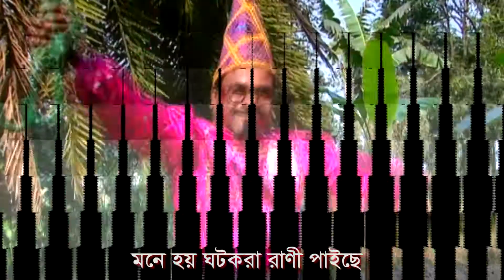Sundor Maiya Go | সুন্দর মাইয়া গো নগদ লইয়া যান | New Bangla Movie Song | Razmoni Film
Song : Sundor Maiya Go
Singer :  Indro Mohon Rajbongshi
Lyric : Ahsanullah Moni
Movie  : Valobashar Tajmahol
Edit :  S M Sumon Ahmed
DOP : Mokbul Hosen
Direction : Ahasanullah Moni
Production : Razmoni Chaalchitrer Hat
Label : Razmoni Film

** ANTI-PIRACY WARNING **
This content is Copyright to "Razmoni Film". Legal action will be taken against those who violate the copyright of the following material presented!

Please avoid other methods of copying or duplicating the video, and help us support anti-piracy measures in any way you can. Thank you – "Razmoni Film" Team.